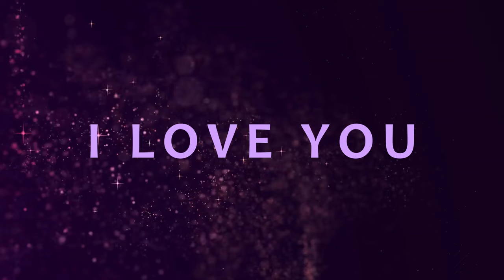A SLINGSHOT??!! | Perfect Hair & A Lead Foot | Slingshot Rental | Mommy Daughter Vlog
I spent the day with my family trying a @PolarisSlingshot for the first time.  It was a great experience and some good ol' family time.